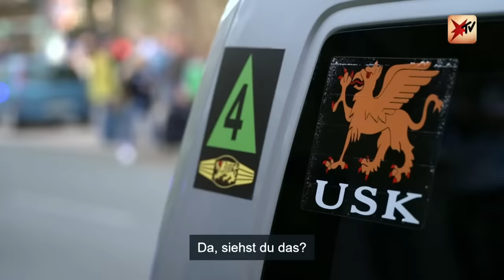Polizeieinsatz gegen Fußball-Ultras | stern TV Verbrechen Teil 4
Angespannte Stimmung beim Drittligaspiel Bayreuth gegen 1860 München: stern TV hat das Unterstützungskommando der bayerischen Polizei beim Einsatz gegen Ultras begleitet.